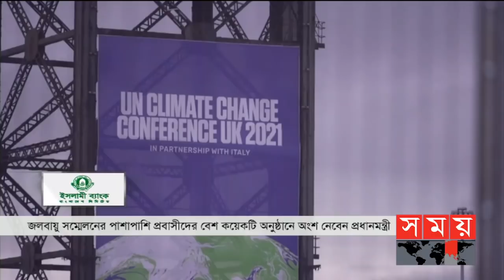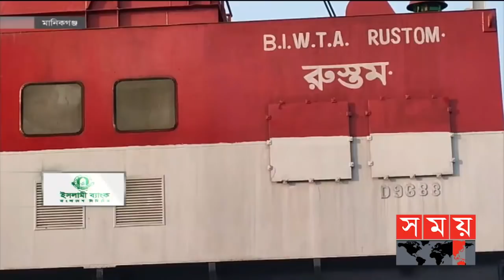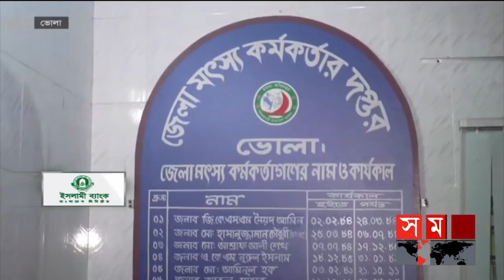এ সময়ের বাণিজ্য | সকাল ১১টা | ০১ নভেম্বর ২০২১ | Somoy tv bulletin 11am | Latest Bangladeshi News